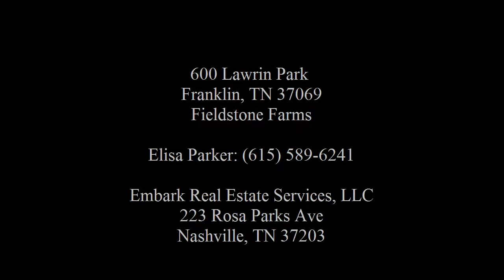600 Lawrin Park Franklin, TN 37069 - cb1010211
Fieldstone Farms

Embark Real Estate Services, LLC
223 Rosa Parks Ave